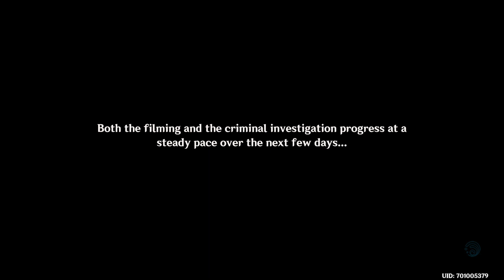Genshin Impact - I have a gun! - Roses and Muskets Part 3